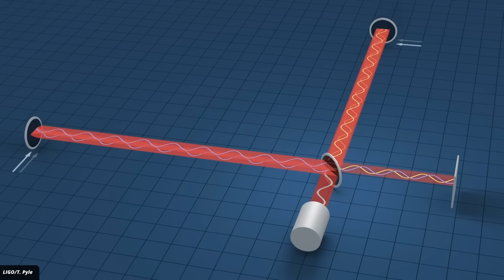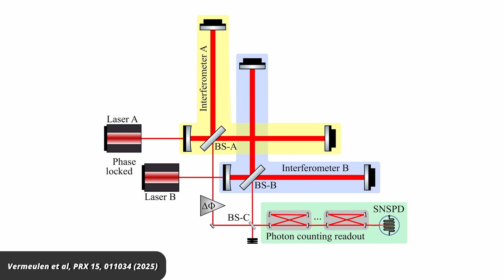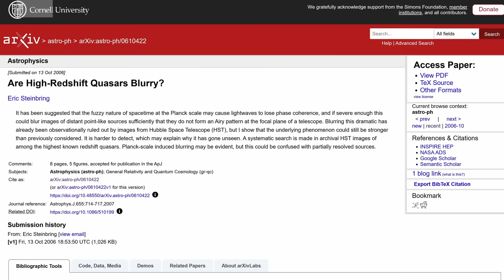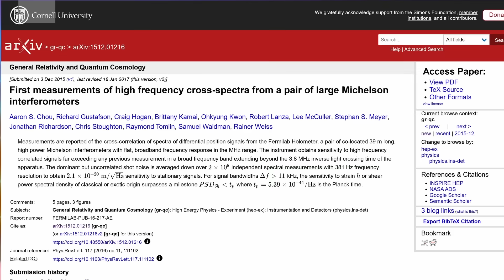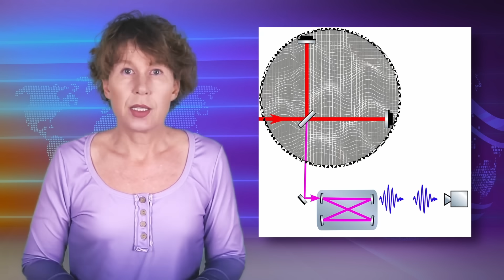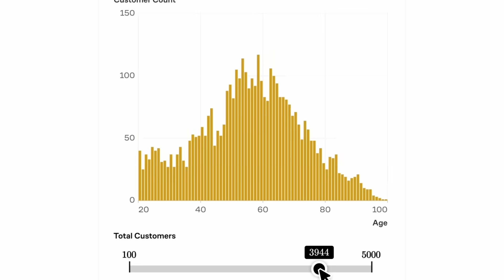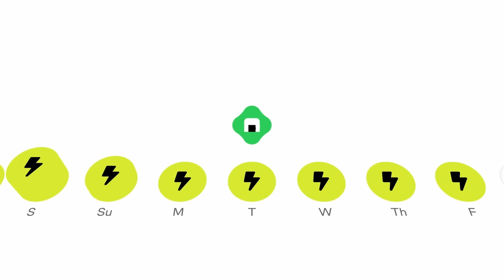This Simple New Experiment Could Find First Evidence for Quantum Gravity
Check out the new data science course on Brilliant!

Physicists are stuck on trying to figure out why gravity and quantum mechanics don’t get along. For almost 100 years now, they have been looking for a theory of quantum gravity to solve the problem. But one of the most general expectations of a quantization of gravity is that space also has quantum fluctuations. And a team of researchers from Caltech now says they’ve got a tabletop experiment which could find those fluctuations. Could this solve the problem? Let’s take a look.